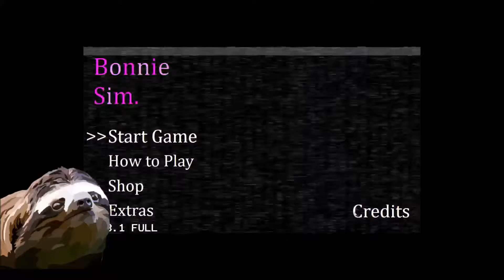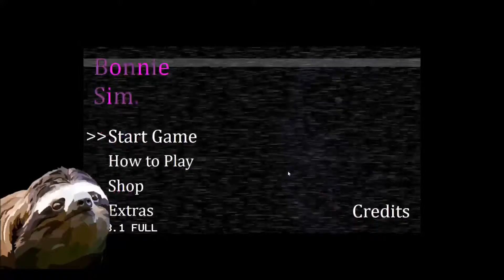sloth play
Hope you guys enjoyed this video...or sloth will find u...and sloth will kill u...